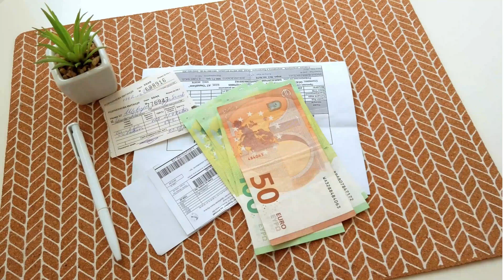Why You Should Study MBBS in Germany (And How to Do It!)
Welcome to Inspired Dishant! In this video, we'll dive deep into how to study MBBS in Germany as an Indian student. 🇩🇪💉 From learning the German language, understanding the education system, to cracking the student college (Studienkolleg) and final exams – I'll cover everything you need to know!

Germany is a fantastic destination for medical studies with its state-of-the-art healthcare system and globally respected medical degrees. But getting into a German medical college can be challenging, especially with their rigorous admission process and limited seats for non-EU students. 😬

In this video, we'll cover:

1. Eligibility criteria for MBBS in Germany
2. German language requirements (B2 level and above)
3. What is Aufnahmeprüfung and Festellungsprüfung?
4. What is Studienkolleg and the different courses available (M, T, G, W, S)?
5. Tuition fees for public vs. private medical colleges in Germany
6. How to apply and increase your chances of getting admission
7. Opportunities and life after clearing medical studies in Germany

If you're planning to pursue MBBS in Germany, make sure to watch this video till the end. And don't forget to take notes! 📝
If you have any questions, drop them in the comments below. ✌